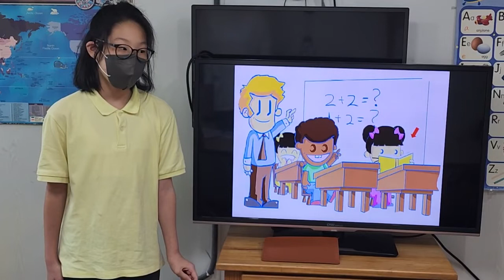차일드유 월드컵 229 EC 4 Passion Ling and Chen 김태은